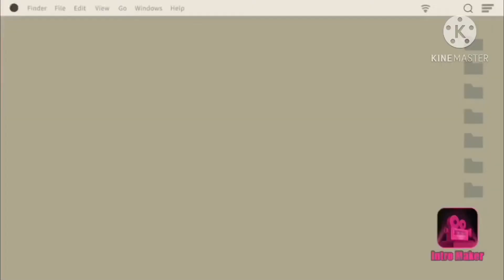Bread Pizza Recipe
Pizza is a delicious cheesy and a worldwide choice! It’s also a huge quarantine craving! I’m sure that people are always trying to make things more healthy!! This is a great choice for you little ones craving!!
       - Home of Sizzle Kitchen ♡